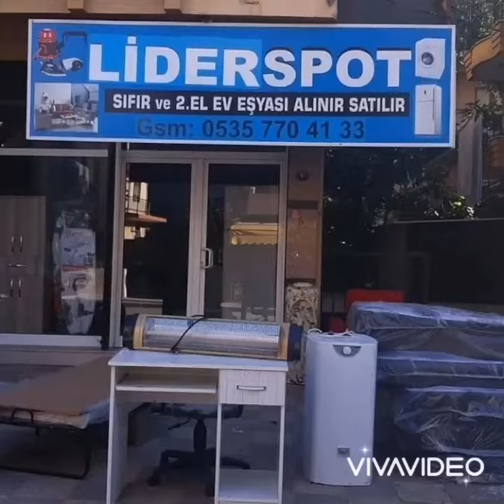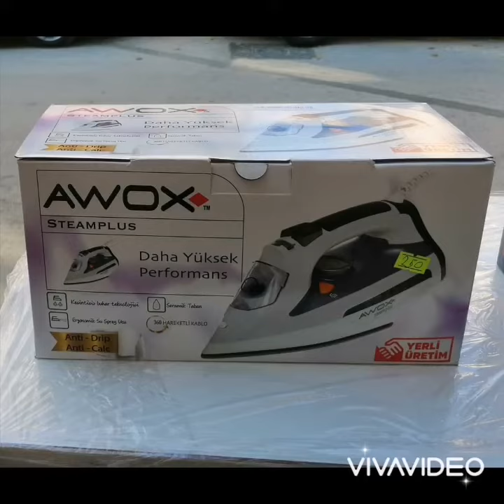LİDER ELEKTRONİK SPOT BUCA 0535 770 41 33 Kozağaç Mah. 231/2 Sok. No:6A Buca İzmir Türkiye